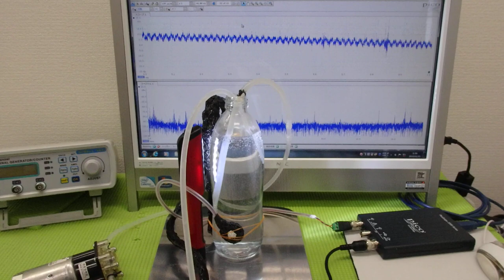非線形振動現象をコントロールする超音波技術